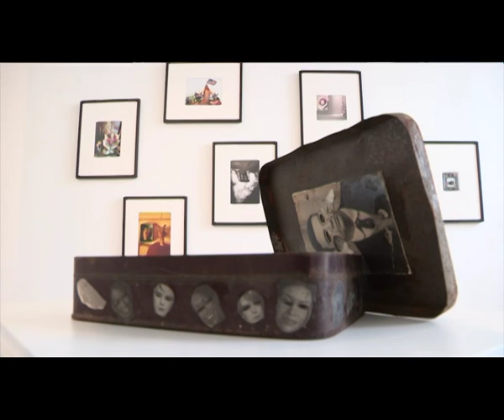"Visionarios de la luz”: el arte de enfermos mentales | Noticias | Noticias Telemundo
Video oficial de Noticias Telemundo. Retratan con sus cámaras bandadas de pájaros, paisajes urbanos y duros, fotografían el mundo sin que la enfermedad empañe su genio.